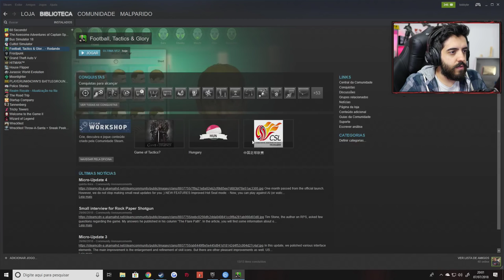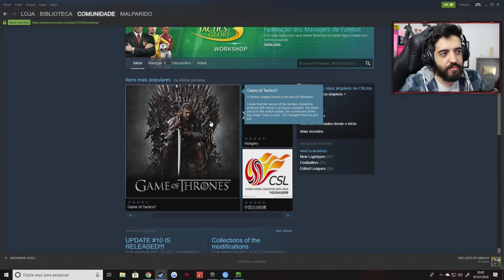FINAL FANTASY TACTICS E FUTEBOL MANAGER? JOGO BIZARRO E VICIANTE DEMAIS!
Hoje trago uma gameplay de Football Tactics & Glory, jogo com elementos de RPG e futebol numa mistura MUITO maluca! haha

É nóixx!